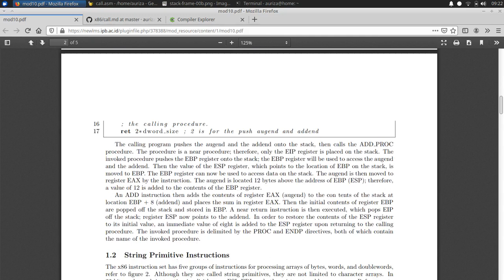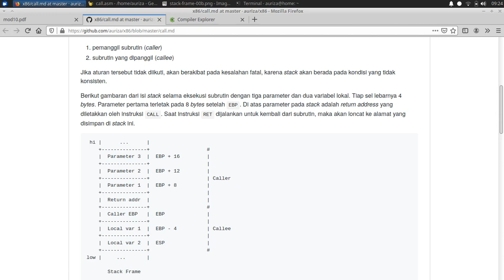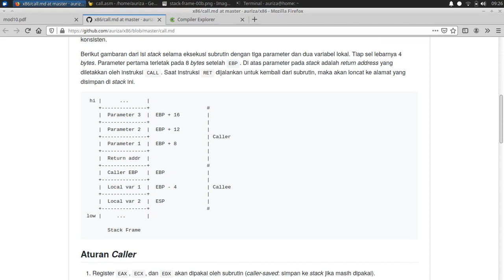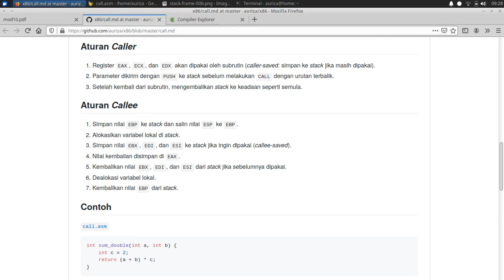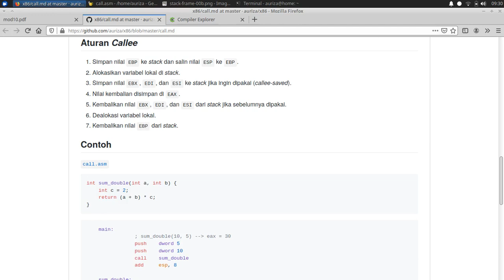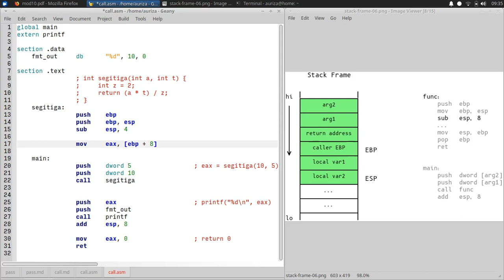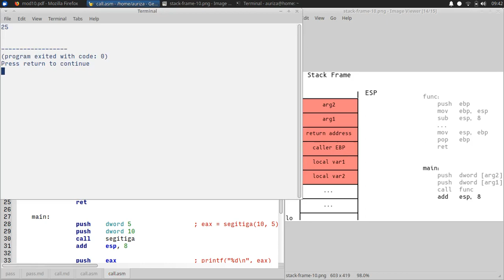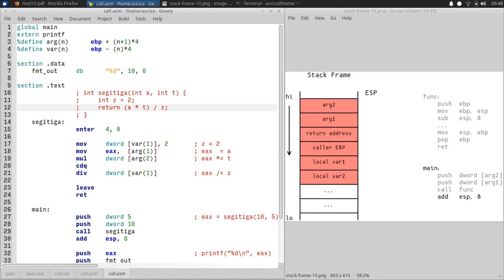OAK Lab #10: Function call (stack)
00:00 intro
00:48  calling convention (cdecl)
05:26  aturan caller dan callee
08:09  contoh kode
20:51  tambahan: ret n
22:24  tambahan: %define
24:03  tambahan: enter, leave